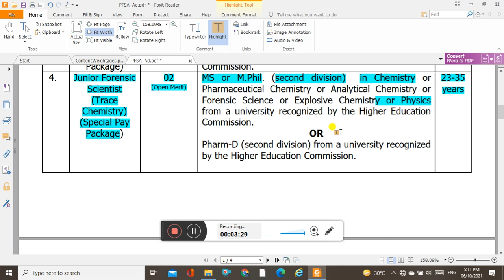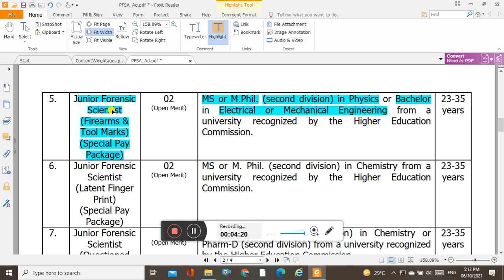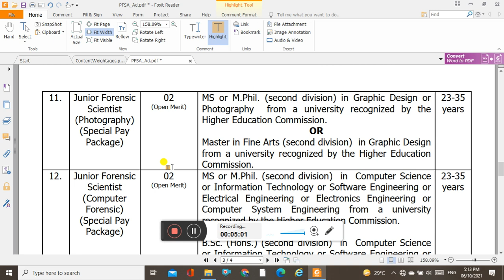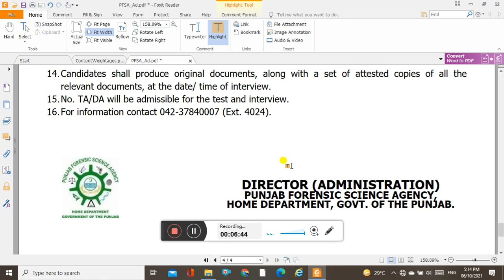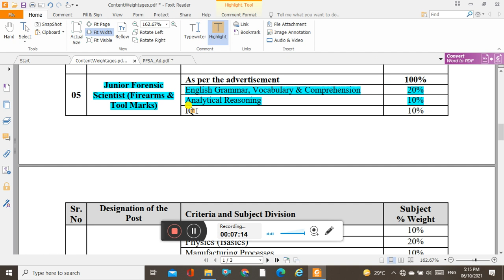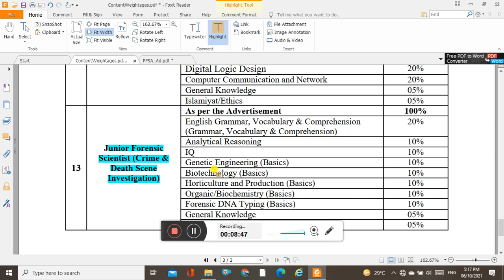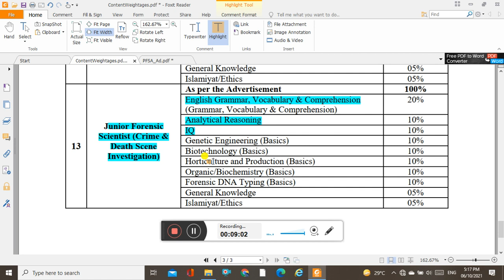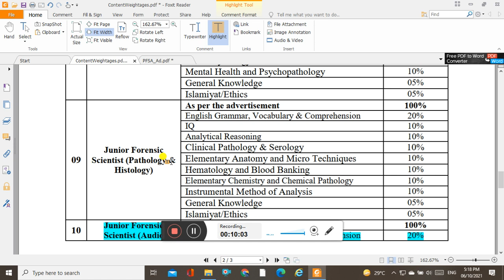JOBS IN FORENSIC AGENCY FOR PHYSICS STUDENTS| COMPLETE DETAILS ABOUT ADVERTISEMNET| TEST PATTERN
details about jobs in Punjab forensic science agency complete details about qualification test pattern syllabus complete information age limits